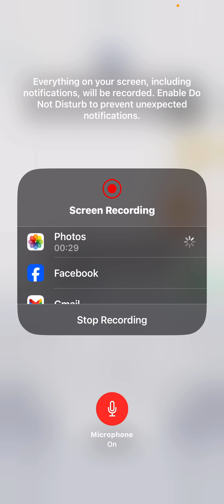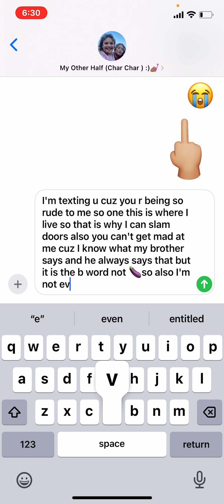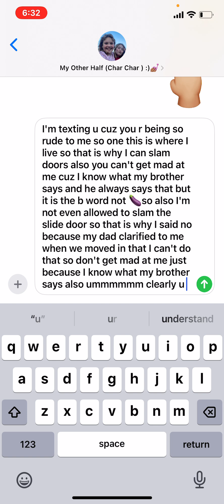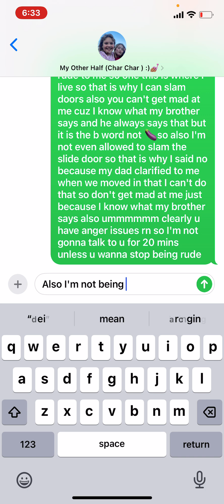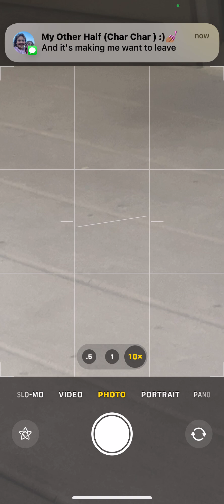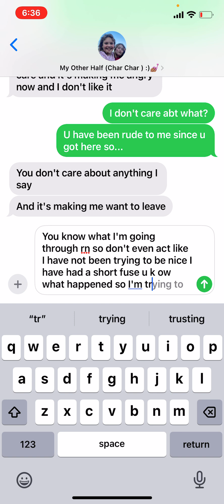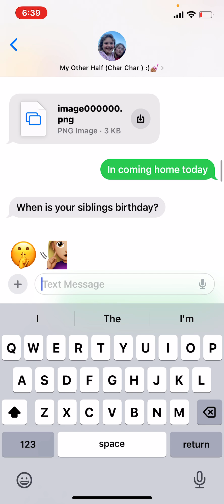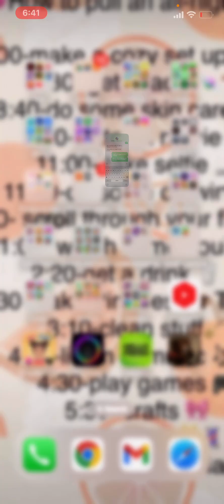Texting my friend while she is mad at me ( it got deep)